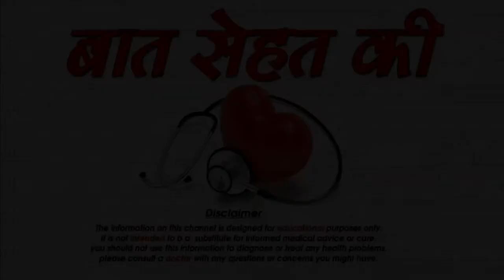स्तनपान के दौरान सावधानियाँ -breastfeeding problems